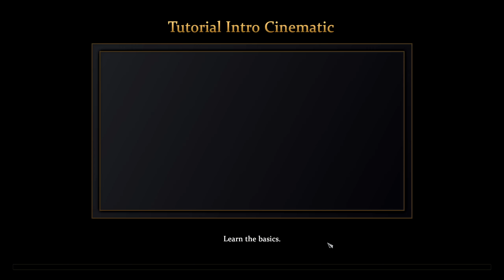Age of Mythology: Retold - Tutorial